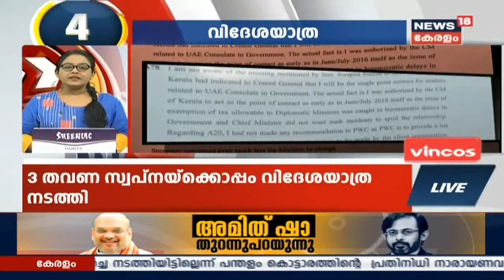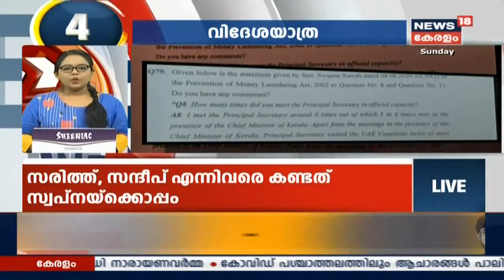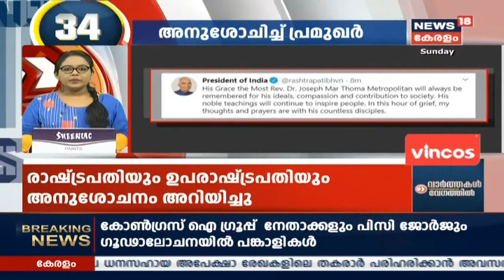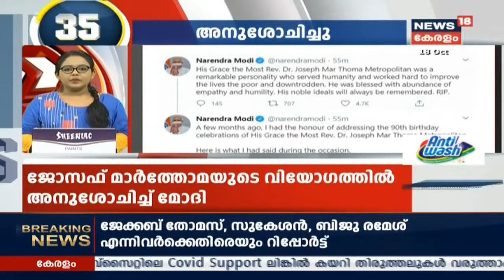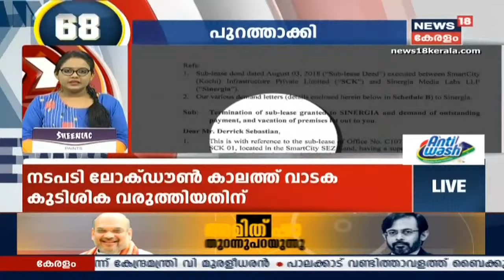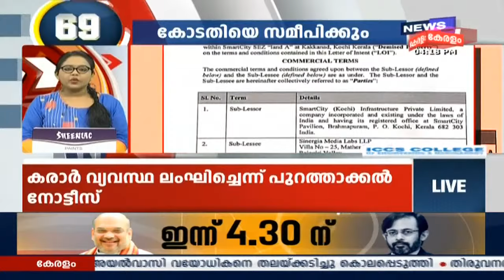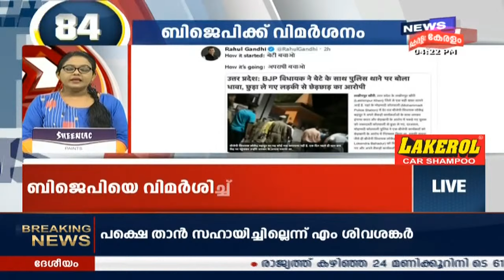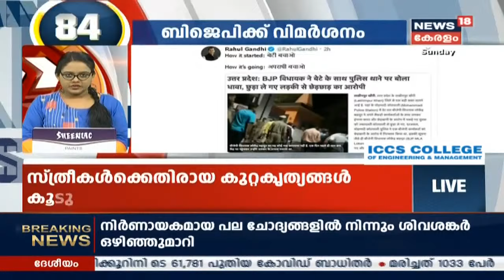Speed News @ 4.00PM | വാർത്തകൾ വേഗത്തിൽ - Top Headlines Of This Evening | 18th October 2020